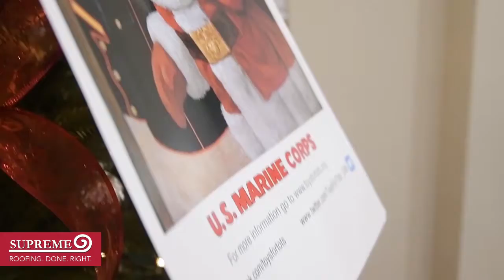Former Marine Leads Toys for Tots Drive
Learn how former Marine, Cody Maresh used his passion to serve a greater purpose through Toys for Tots this year during the Christmas season with the Supreme team.

Incorporated in 1987, we have grown to become a major national roofing corporation with offices in Texas (headquarters), Massachusetts, Oklahoma and Colorado.